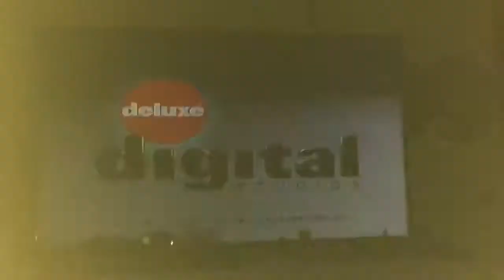Deluxe digital studios logo 2002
Deluxe digital studios logo from movie closing to casper DvD 1995